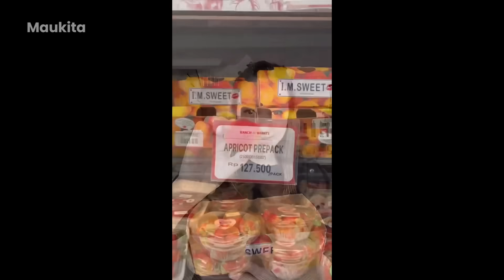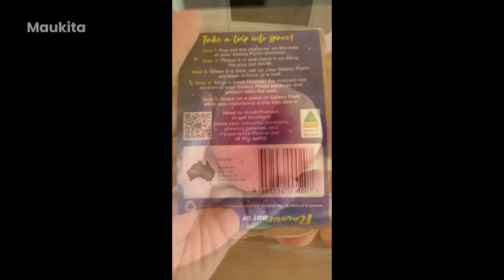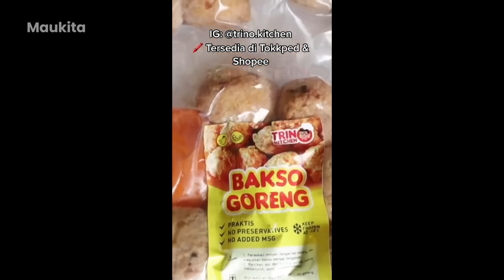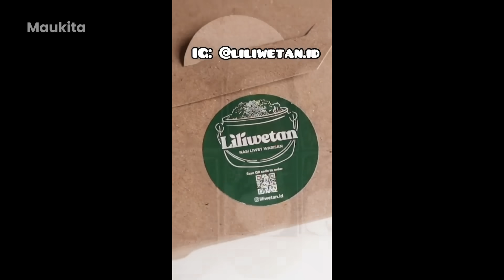MAKAN STRAWBERRY RAKSASA! - TIKTOK NANAKOOT MAKAN BUAH DAN MAKANAN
Makan strawberry raksasa - Tt/Nanakoot